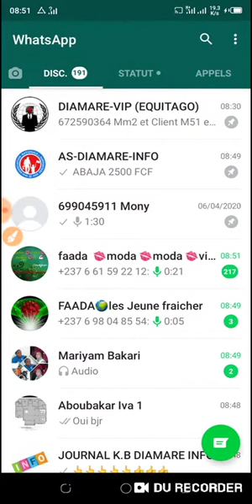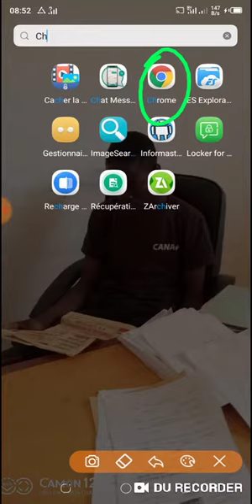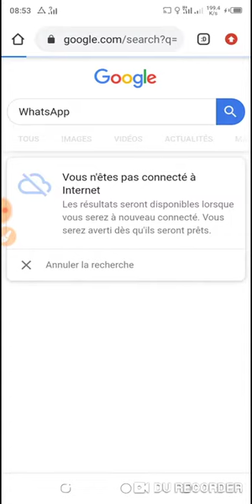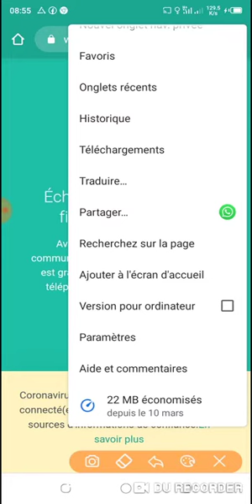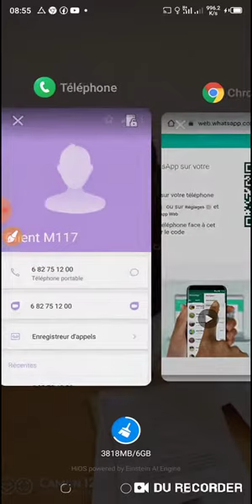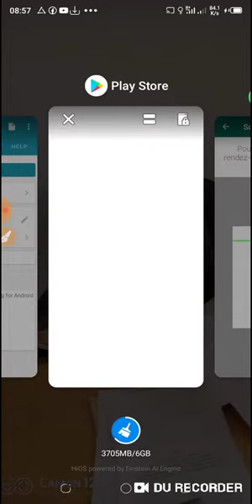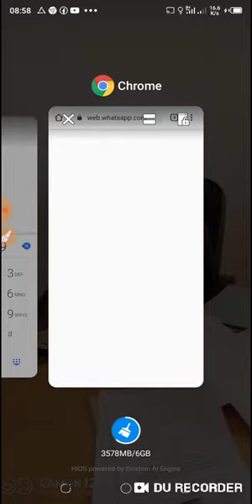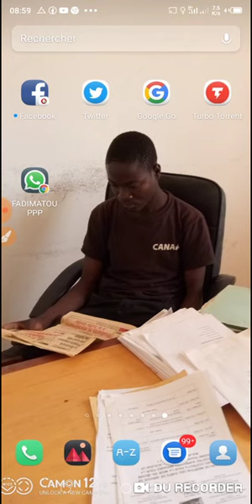Comment contrôler WhatsApp des ça femmes a distance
SVP N'OUBLIEZ PAS DE VOUS ABONNÉ SUR NOTRE CHAÎNE YOUTUBE POUR PLUS DES VIDÉOS